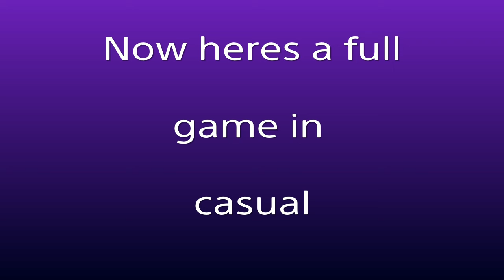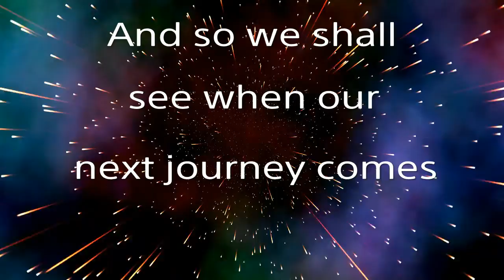IQ ACE!! Rainbow six siege Casua!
Subsribe and like for more content like this:)